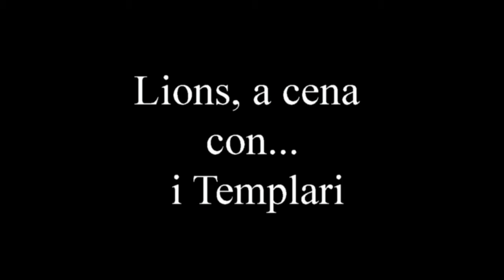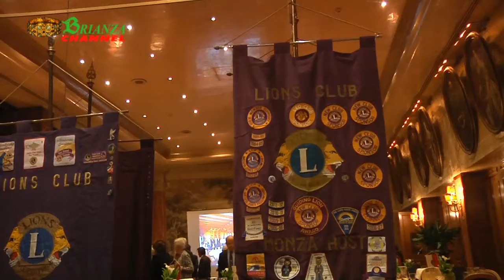Lions , cena con i Templari